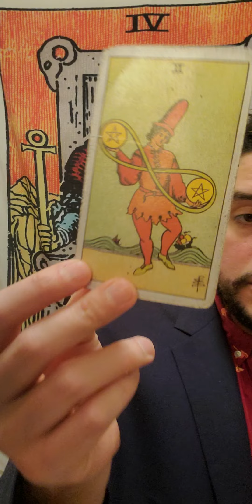📈 🕵️✨ (Patreon Exclusive)♉Taurus 💸Money🧧March 2022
cashapp: $petev4711
venmo: @Peter-Valadez

Reach out for a one on one private reading or financial advice!